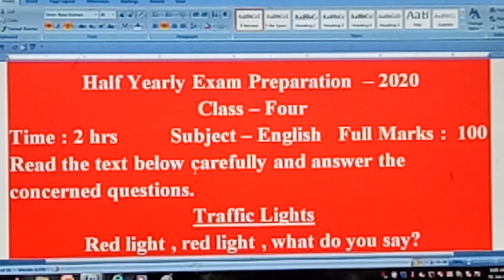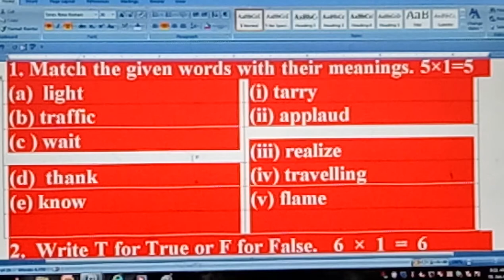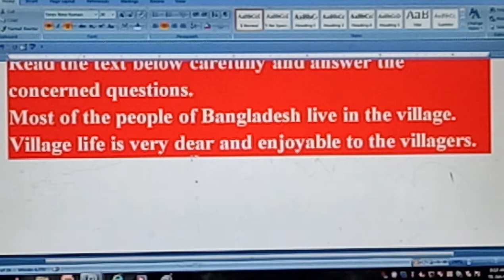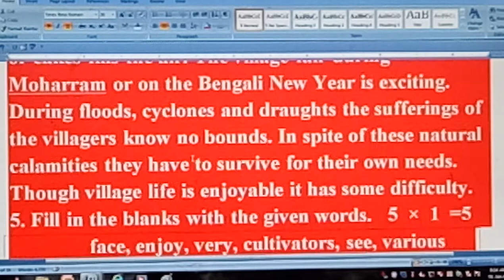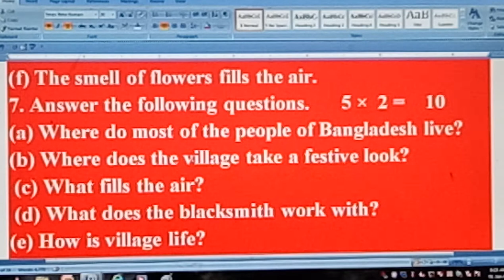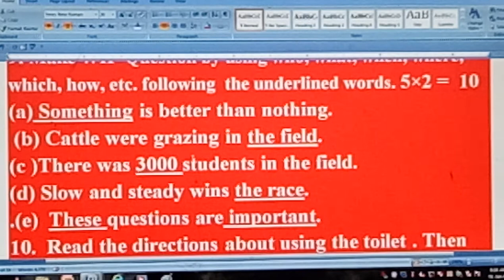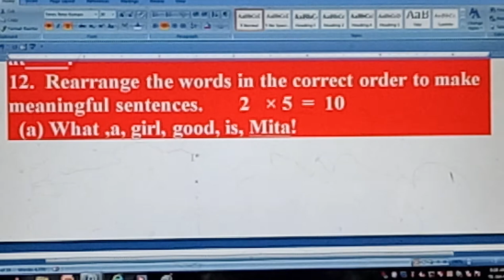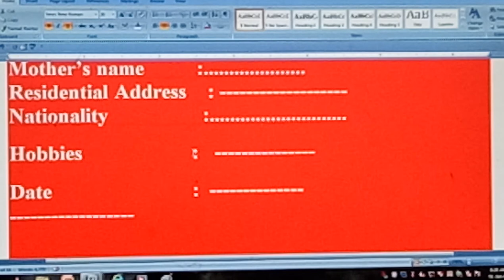Half Exam Preparation . Class Four by MSI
H .Y. Ex preparation on 100 marks , class Four